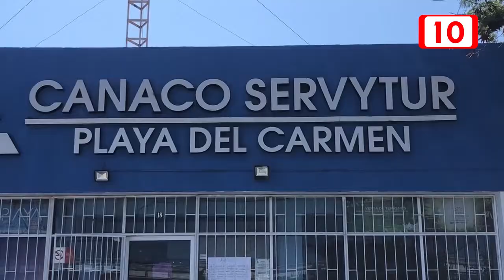El Hot Sale no dejo derrama económico significativa